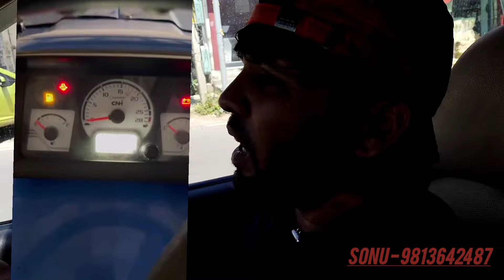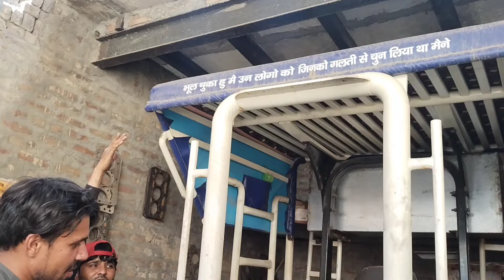7000 RPM पर ट्रैक्टर के इंजन ने पिस्टन फाड़ दिए! डॉक्टर ने दिया जवाब पंजाब किया रैफर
7000 RPM पर ट्रैक्टर के इंजन ने पिस्टन फाड़ दिए! डॉक्टर ने दिया जवाब पंजाब किया रैफर